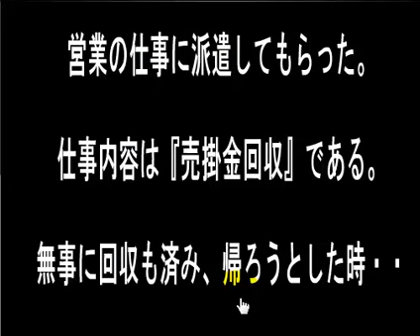営業の仕事 （その日暮らし）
営業の仕事 攻略動画